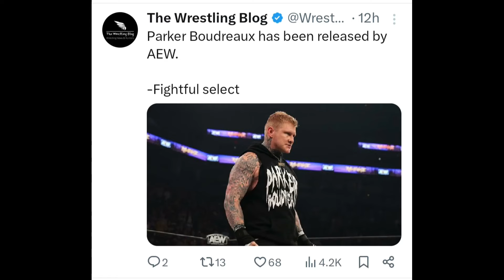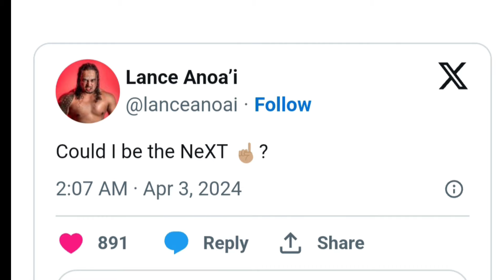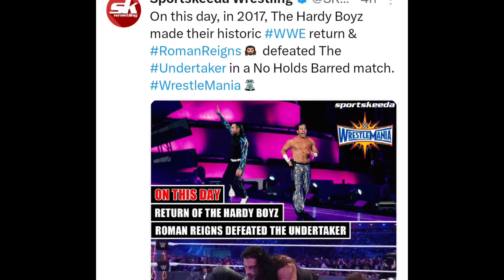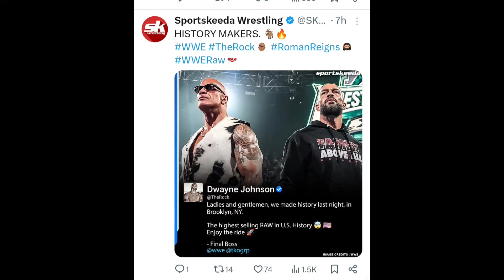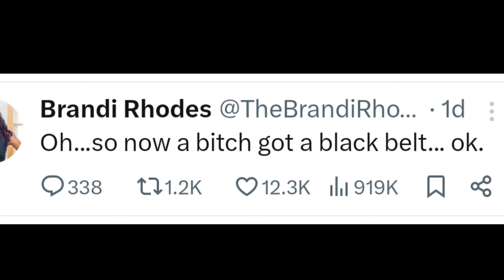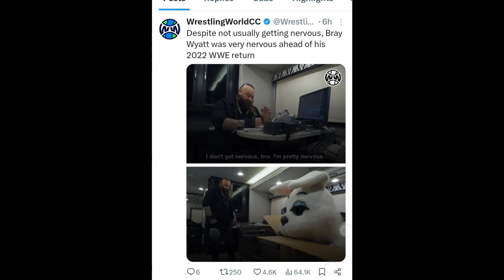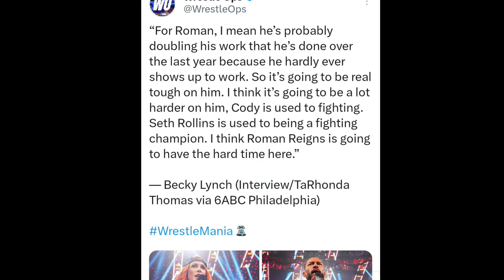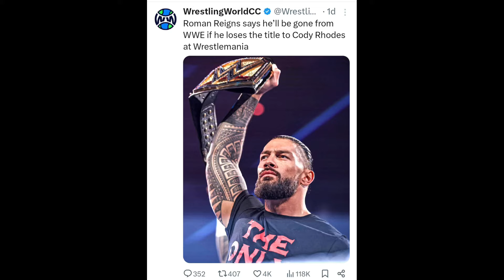Roman Reigns Quit WWE, Fiend New Look Reveal.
1. WrestleMania 2024.
2. WrestleMania how to watch.
3.
4. Monday Night raw Full highlights.
5. Dean Ambrose WWE Return.
6. WWE Show.
7. WWE News in Hindi.
8. WWE  Daily news.
9. WWE Update.
10. WWE Update In Hindi